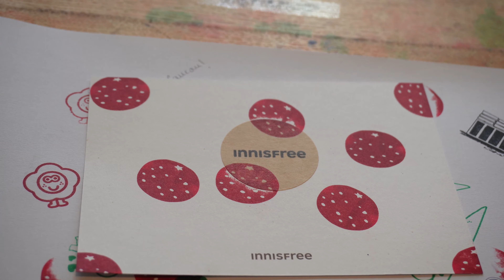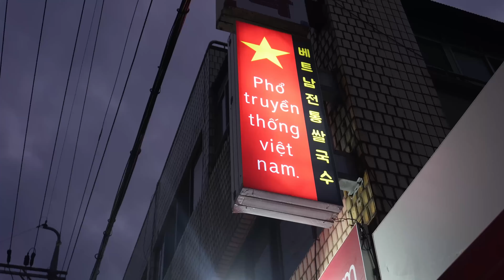Made my own soap in JEJU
This vlog spans two days, featuring one and a half days of adventure on Jeju Island, often called Korea's paradise island. It commences with a gym session and a brief plane journey to the island, where we indulge in delectable seafood. On the second day, we explored a fascinating skincare manufacturing facility and enjoyed the ambiance of two charming cafes.